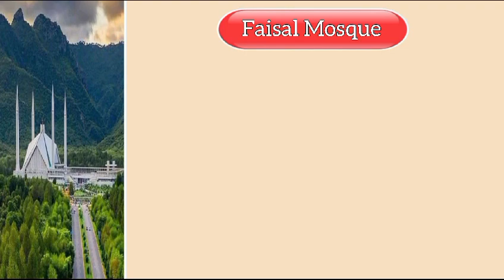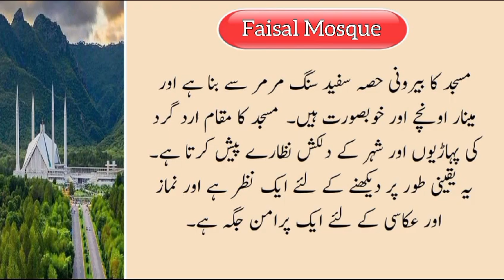History of Faisal Mosque || Interesting information about beautiful and largest Mosque.......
Faisal Mosque! It's a stunning landmark in Islamabad, Pakistan. It's one of the largest mosques in the world and its architecture is incredible. The mosque was a gift from Saudi Arabia and was completed in 1986. Its design is a beautiful blend of modern and traditional elements. The mosque can accommodate around 100,000 worshippers, and its main prayer hall is breathtaking. If you ever get a chance to visit Islamabad, I highly recommend checking out Faisal Mosque. It's a sight you won't want to miss! 🕌.